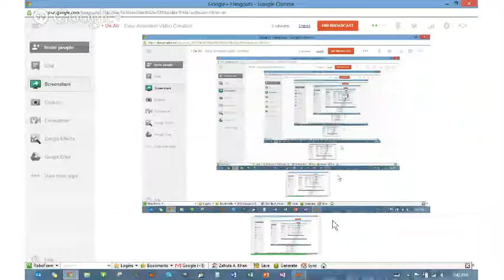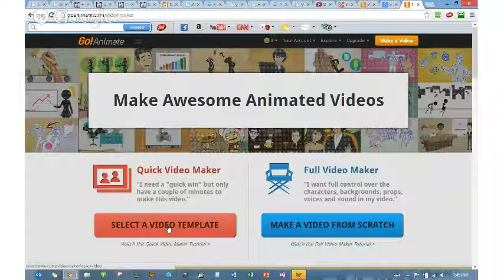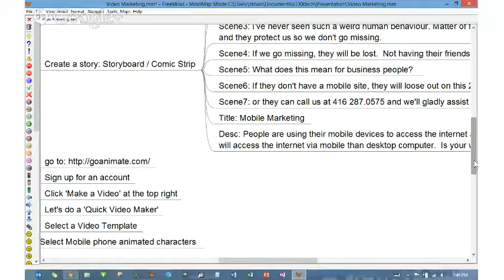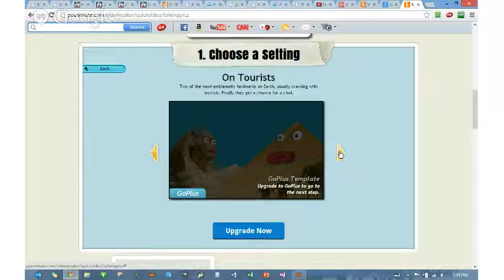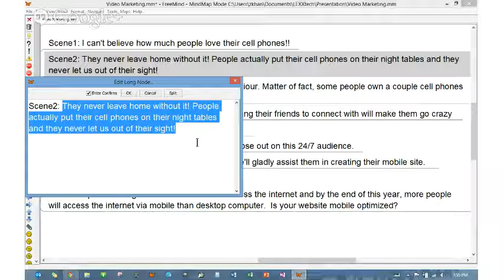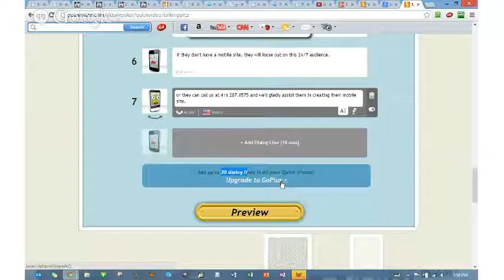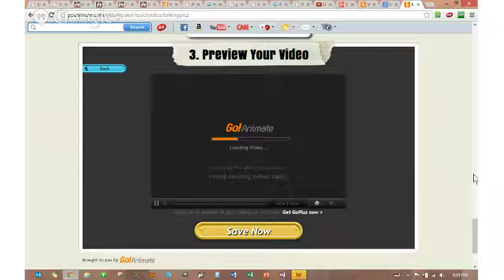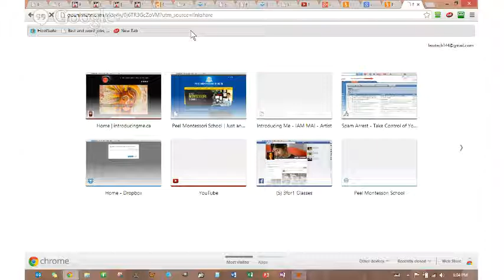Easy Animated Video Creation Toronto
It's fun and easy to create animated videos with FREE software.  In this video you will learn how to create an animated video using a free service.

First, look at the entire video to get an overview of the process, then review the video, pausing to do the hands-on steps.  When you have created your first animated video, drop your link here - I would love to see your 1st attempt at creating animated videos.

Enjoy and have fun creating easy animated videos